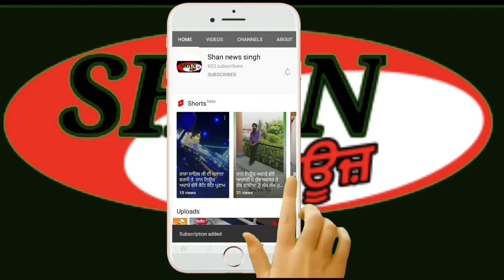ਹਲਕਾ ਫਗਵਾੜਾ ਚ ਪੈਂਦੇ ਪਿੰਡ ਖੁਰਮਪੁਰ ਚ ਹੋਇਆ ਮਾਹੌਲ ਤਣਾਪੂਰਨ ਗਲੀ ਬਣਾਉਣ ਨੂੰ ਲੈਕੇ ਹੋਈਆਂ ਦੋਨੋ ਧਿਰਾਂ ਆਹਮੋ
ਹਲਕਾ ਫਗਵਾੜਾ ਚ ਪੈਂਦੇ ਪਿੰਡ ਖੁਰਮਪੁਰ ਚ ਹੋਇਆ ਮਾਹੌਲ ਤਣਾਪੂਰਨ ਗਲੀ ਬਣਾਉਣ ਨੂੰ ਲੈਕੇ ਹੋਈਆਂ ਦੋਨੋ ਧਿਰਾਂ ਆਹਮੋ ਸਾਹਮਣੇ ਪੁਲਿਸ ਦੀ ਮੌਜੂਦਗੀ ਚ ਹੋਇਆ ਖੂਬ ਹੰਗਾਮਾ